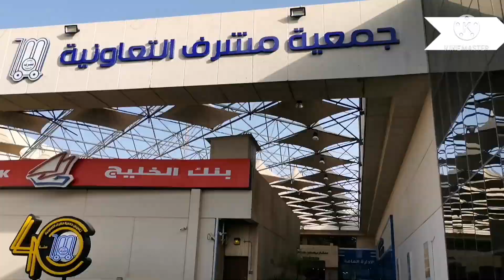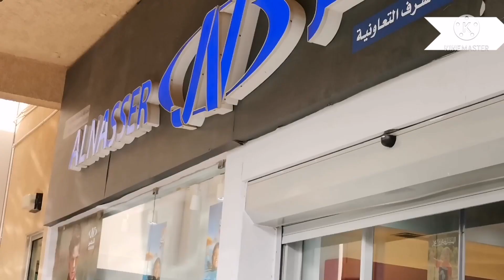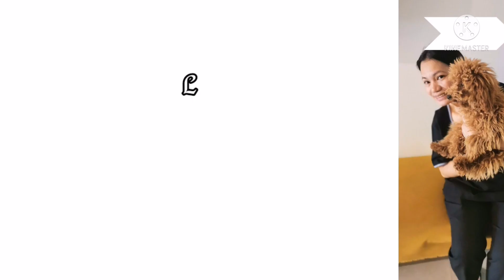Al nasser Sports lagaw with@NARVASACHANNEL Al Mishref branch part 2